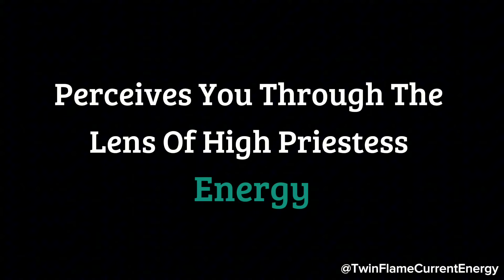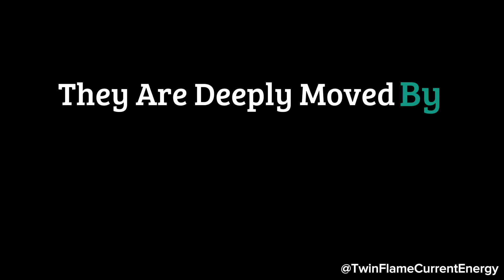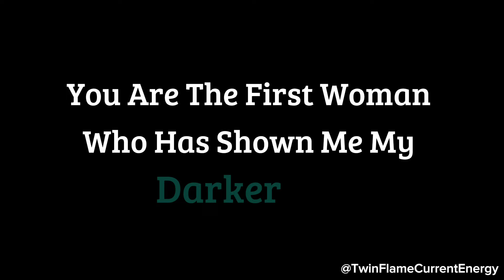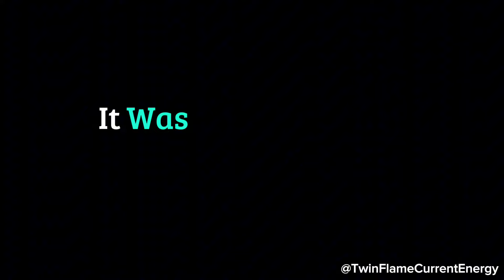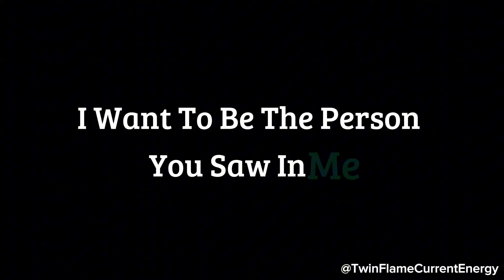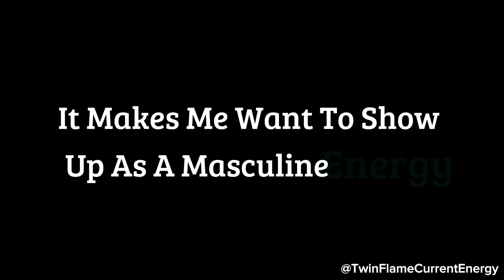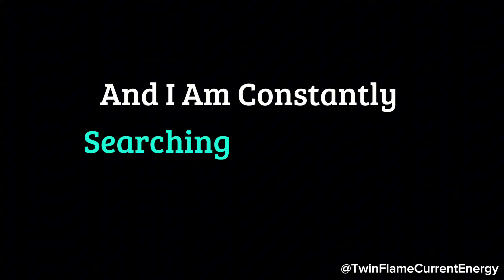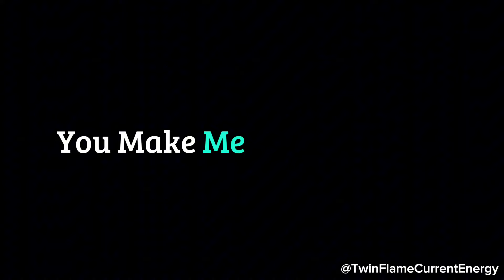Your person is drawn to you more and more because of your sincerity, loyalty, and honesty...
Your person is drawn to you more and more because of your sincerity, loyalty, and honesty...😍💖🤭 Twin Flame DM To DF Today